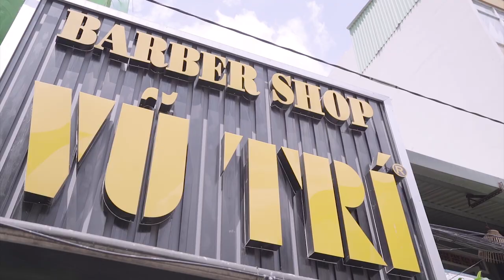Đời Barber x Tiệm Barber [PART 306/8 Nguyễn Thị Minh Khai phường 5 quận 3 Vu Tri barbershop]